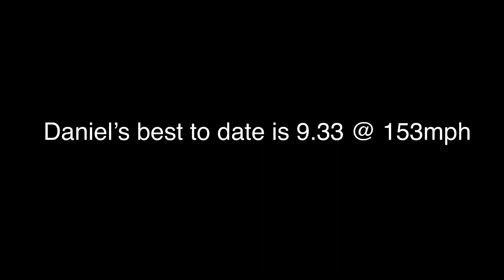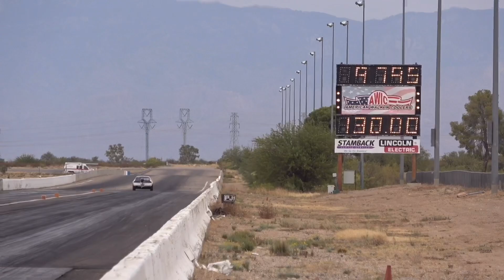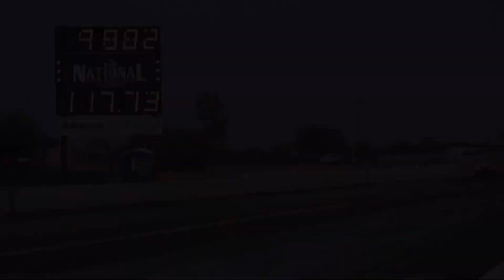RB26 Powered 240sx RIPS at IFO Tucson, AZ 2020!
Instagram.com/importfaceoffofficial
Facebook.com/ImportFaceOff

National IFO schedule (subject to change)
11/1 - Gainesville, FL
11/8 - Baytown, TX (Houston area)
11/15 - Baton Rouge, LA
12/6 - Ennis, TX (Dallas area)
12/13 - Las Vegas, NV
1/24 - Chandler, AZ (Phoenix area)
2/7 - Gainesville, FL
2/21 - Bakersfield, CA
2/28 - Baytown, TX (Houston area)
3/7 - Ennis, TX (Dallas area)
3/7 - Tucson, AZ
3/14 - Palm Beach, FL
3/14 - Las Vegas, NV
3/21 - Noble, OK (OKC area)
3/21 - Rising Sun, MD
3/28 - Atco, NJ
4/11 - Rockingham, NC (Charlotte area)
4/11 - Madison, IL (St. Louis area)
4/18 - Hebron, OH (Columbus area)
4/25 - Belle Rose, LA
4/25 - Topeka, KS
5/2 - Morocco, IN (Chicago area)
5/16 - Epping, NH (Boston area)
5/23 - Kent, WA (Seattle area)